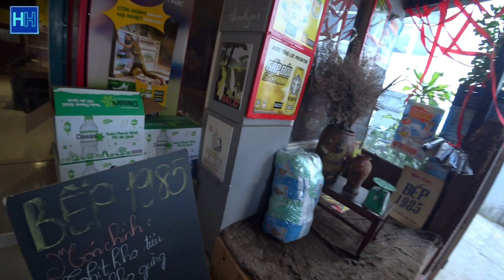Truc Lam Monastery, The Da Lat Cable Car & Lunch at 1985 restaurant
A visit in December 2022 to the Da Lat cable car and to the Truc Lam Buddhist Monastery situated a few Km from da lat, in Vietnam. The temple is a simple building surrounded by flower gardens which are very nice to walk around.

Nearby is the terminal of the Da Lat cable car which goes up to Robins Hill. The ride gives good views over the forests below.

I finish my day in the quirky restaurant called 1985, for a yummy lunch